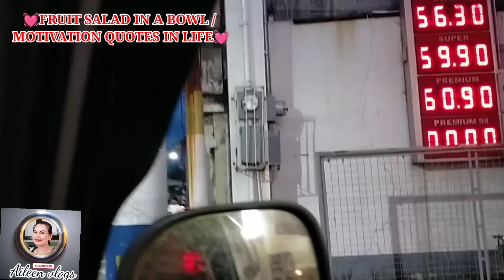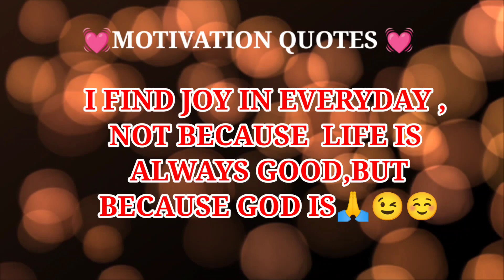BAGYO EGAY LAKAS ⛈️/FRUIT SALAD IN A BOWL KAYA KAHIT MAY BAGYO GALA PARIN DAHIL DYAN😋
FALLOW ME👇👇👇Have a good one😇😇😇